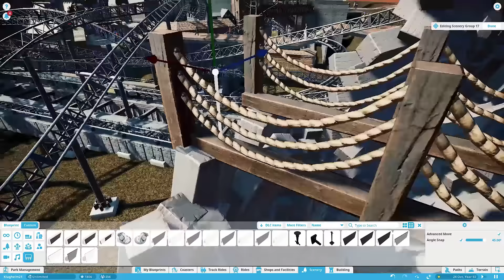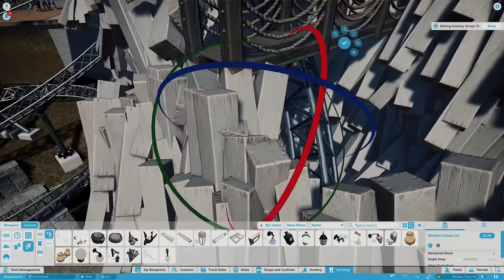"Taron" recreation - Episode 36 - Planet Coaster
Okay so, I finally forced myself to start on the hardest part of this whole project, the large rock clusters. In the beginning of this recreation I did some small rockwork pieces to test out how I should do them. But now it was time for the big one.

After completing this video, I was still not happy with the track going around it, so I changed it still of camera.

Please let me know what you think.. the end is in sight it seems :D